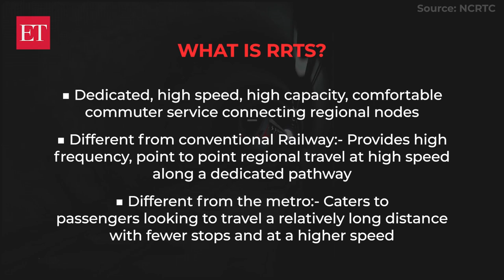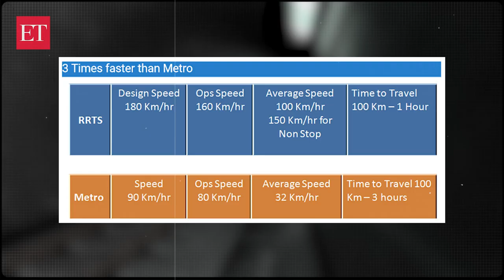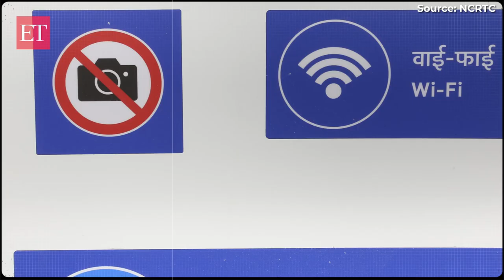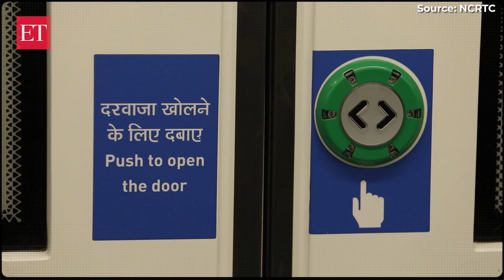Delhi to Meerut in 55 mins: Benefits of Regional Rapid Transit System (RRTS) explained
According to officials of the NCRTC, the 17-kilometre priority section of the Delhi-Ghaziabad-Meerut RRTS corridor will be commissioned by 2023. So what is RRTS, and how will it make the NCR areas more accessible? Watch this video.